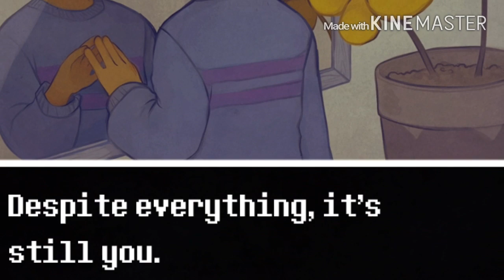Undertale Tribute - Human {Possible Spoilers!}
Howdy! :D

First of all I gotta apologize about my bad english! ^-^"
And nothing in this video belongs to me! Only the video editation.

But the most important thing is:
And if you liked it, you could show me by leaving a little like...
Cause if you don't, you're gonna have a bad time! :DD

So I'm uploading this the second time because the description was being erased from chara, I mean YouTube! :D

And I gotta say it took quite a long time (I think 4 hours?) to make this video and I'm so happy that it turned out to be ok.

So I wanted to put the lyrics of the whole song in here, but I don't think YouTube would take that again, because it's kinda long and I don't want to rewrite everything again if it get's taken down again ^-^"

Thanks for reading! ^0^
Song : Human by Christiana Perry
Programm : KineMaster